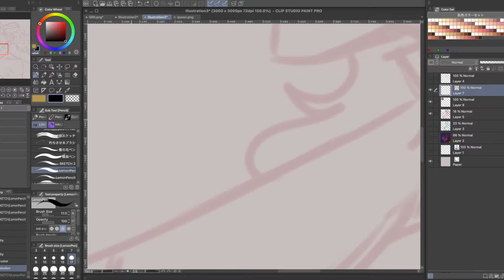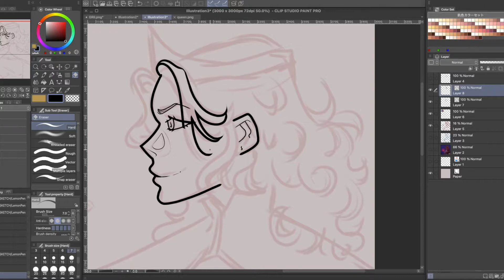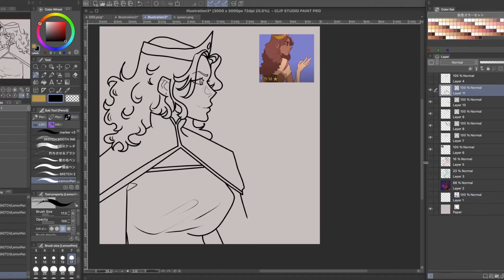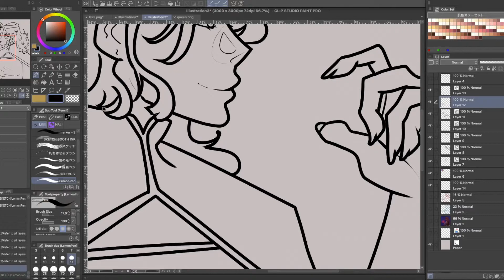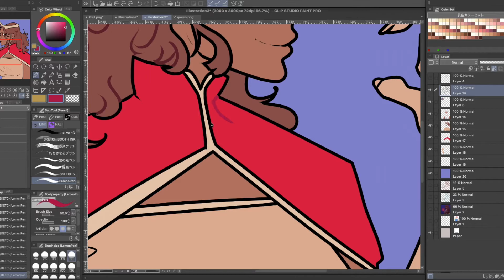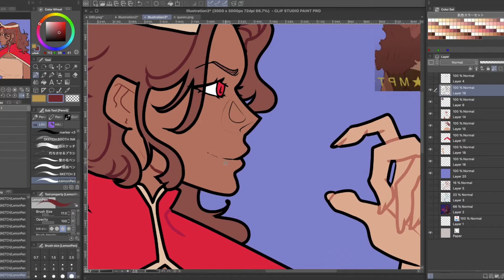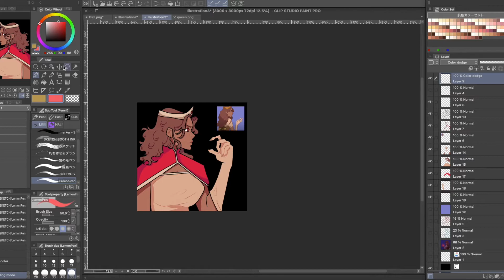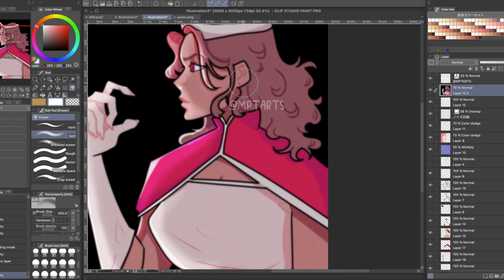PRINCESS? MAGE? GOBLIN? REDRAW IN CLIP STUDIO PAINT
Im redrawing my first video art work
full image on deviant: